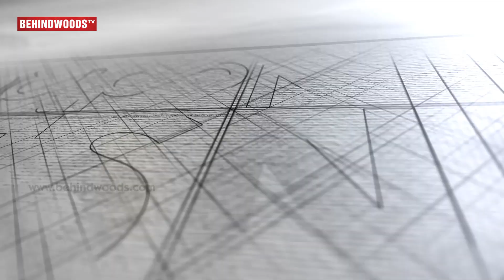Kamal Haasan and Vijaykanth Hug each other! | TN 753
After meeting Rajinikanth and M Karunanidhi at their residences, the actor-turned-politician Kamal Haasan has met the DMDK supremo Vijayakanth at his party office in Koyambedu. Kamal Haasan will be starting his political journey on February 21 in Ramanathapuram. After meeting Vijayakanth, Kamal Haasan reportedly said that he met Vijayakanth as he is senior to him in politics.

Check out the full video to know more.